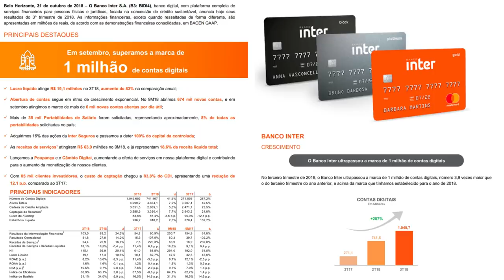💳RESULTADO DO BANCO INTER 2018, Rapidinhas do Alta Renda✔